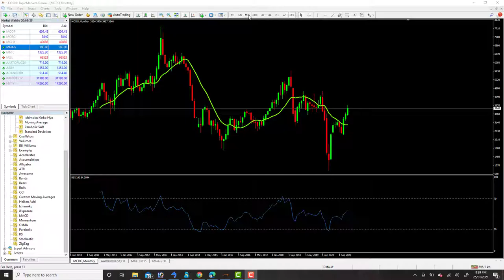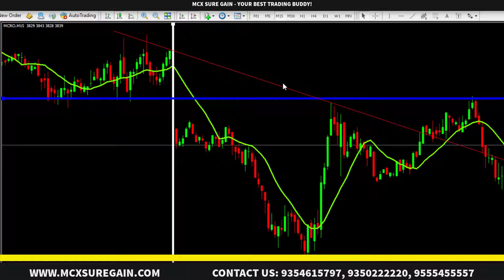How to use Metatrader 4 Software | HOW TO DRAW THE TRENDLINES IN MT4 | MT4 DATA FEED